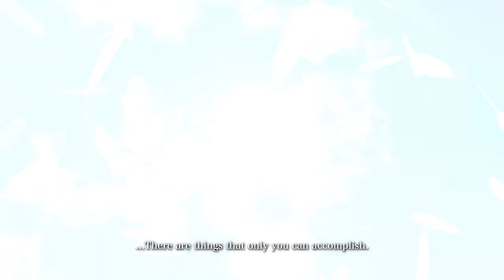10 WEIRD and Obscure JRPGs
I can't get enough of the weird and obscure when it comes to gaming, especially JRPGs! Today I share the 10 weirdest and most unique games from my collection that I think deserve some time in the spotlight!

Timestamps:

Intro: 0:00
The Wizard of Oz Beyond the Yellow Brick Road: 1:30
Lord of Magna Maiden Heaven: 3:31
Knights in the Nightmare: 5:26
Magna Carta Tears of Blood: 6:57
Moco Moco Friends: 8:49
Akiba's Trip Games: 9:59
Super Robot Taisen OG Saga Endless Frontier: 11:29
Hero Must Die AGAIN: 13:11
Ar nosurge Plus Ode to an Unborn Star: 15:20
Please consider subscribing: 17:21